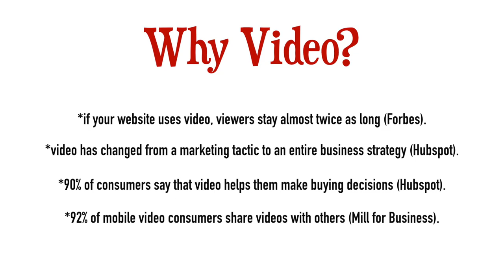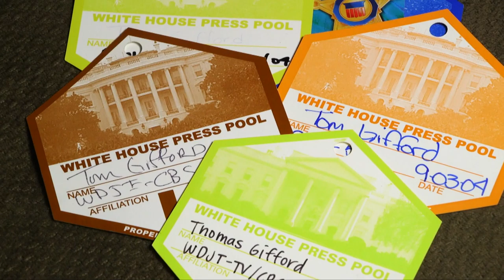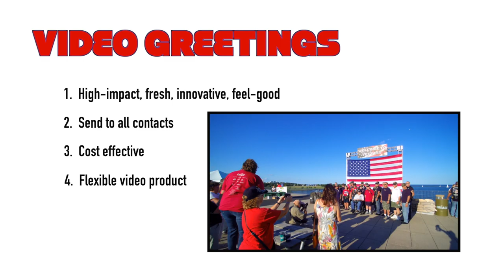Once Presentation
This video is about Once Presentation